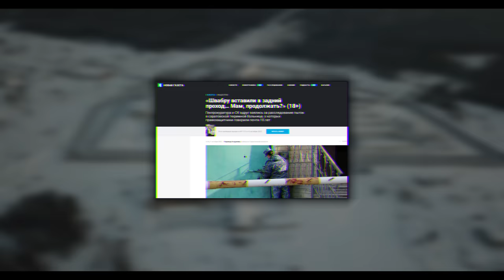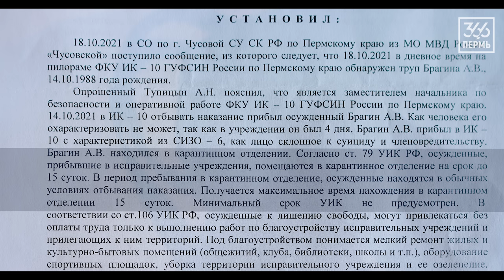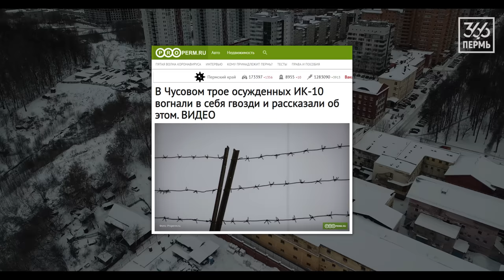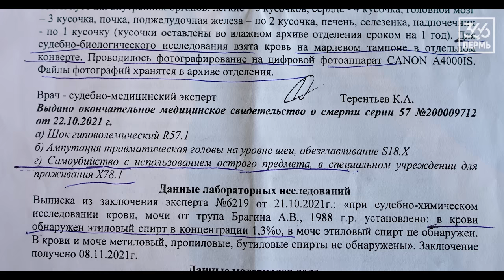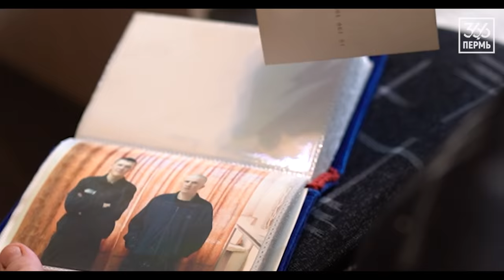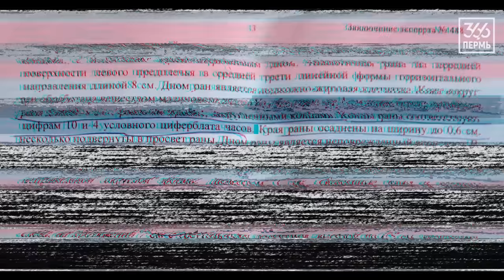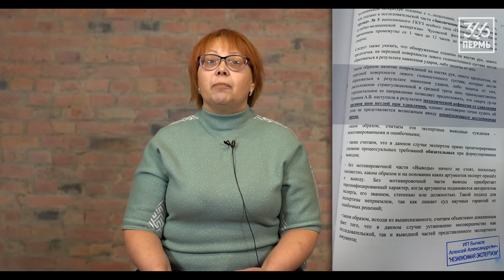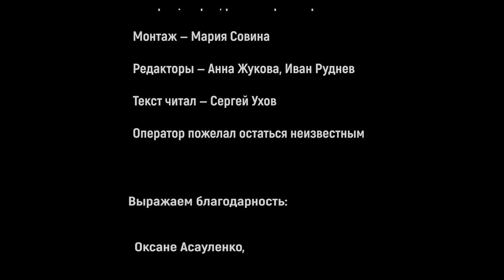Мама, я вернусь. Документальный фильм.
Фильм рассказывает о трёх несчастных случаях, произошедших с заключёнными в пермских колониях. Ивану Звереву размозжило кисти рук литейным станком, Александр Брагин лишился головы в лесопильном цехе, Артём Тронин был найден повешенным в камере. В фильме раскрываются ужасающие подробности этих историй, а также приводятся очевидные несостыковки в материалах уголовных дел, доказывающие беспечность следственных действий.

Рассказ происходит от лица матерей, которые пытаясь добиться правды и справедливости, сами оказались заключёнными бесчеловечной системы ФСИН, СК и Прокуратуры. В качестве экспертов выступают основатель проекта «ГулагуНЕТ» Владимир Осечкин, основательница движения «Русь Сидящая» Ольга Романова и член ОНК по Пермскому краю Оксана Асауленко.

Bitcoin: bc1qncg09dywwd67xw0r0k74gj3tg9at6qz9q4ne6v
Ethereum: 0xa5Ad3Ca3Ce385e40771DC737cEb6D2C6830e167b